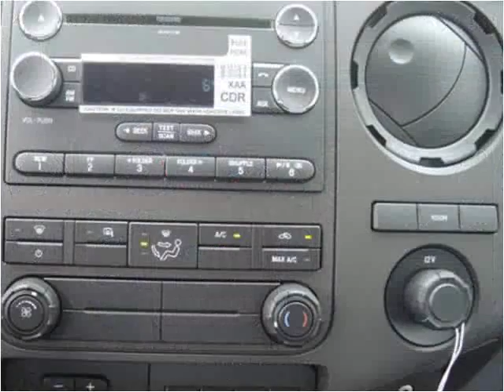2015 Ford F-350 SD New Cars Manassas VA